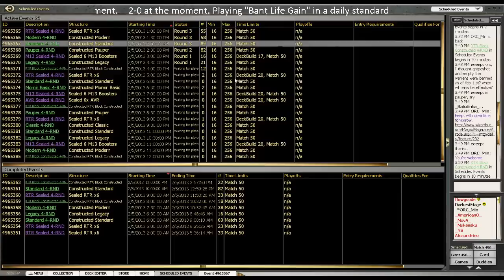Down in the dumps? Pray for a miracle!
Only one way to win this game...pray for a "Miracle"!